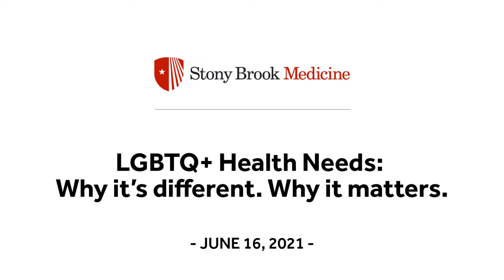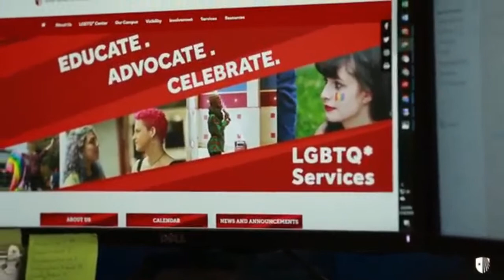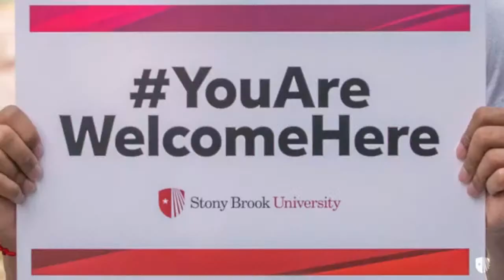LGBTQ+ Health Needs: Why it’s different. Why it matters.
Why is LGBTQ+ healthcare important to define and distinguish from other forms of healthcare? Join experts from Stony Brook Medicine as they discuss mental health, self-advocacy, prevention, and many other topics directly addressing health needs of the LGBTQ+ community.

Moderator:
Adam Gonzalez, PhD; Director, Behavioral Health; Founding Director, Mind Body Clinical Research Center (He/Him)

Panelists:
Allison Eliscu, MD; Division Chief, Adolescent Medicine, Stony Brook Children’s Hospital (She/Her)

Robert Chaloner, MBA,MPH, MS; Chief Administrative Officer, Stony Brook Southampton Hospital (He/Him)

Suzie Marriott, MS, RN, PMH-BC; Incoming Chief Nursing Officer/SVP Patient Care Services, Stony Brook Eastern Long Island Hospital (She/Her)